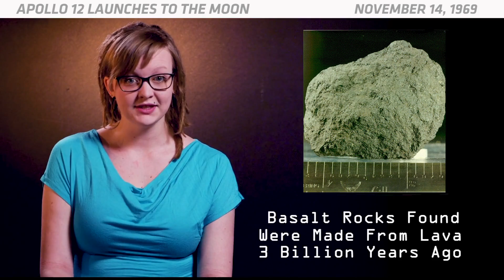OTD in Space - Nov. 14: Apollo 12 Launches to the Moon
On November 14, 1969, the Apollo 12 mission launched to the moon. This was the second moon landing of the Apollo program. The two astronauts on board were Pete Conrad and Alan Bean. Richard Gordon stayed in the command module and orbited the moon while his crewmates went to the surface. The astronauts made a pinpoint landing in a lunar mare called the Ocean of Storms. The previous moon mission, Apollo 11, drifted far from the planned landing zone. But Apollo 12 landed close to a scientific target. That target was a robotic lander called Surveyor 3. Scientists wanted to look at Surveyor 3 to see how well the spacecraft lasted on the moon since it landed there more than two years earlier. Apollo 12 also did a lot of moon science. The astronauts picked up 75 pounds of moon rocks. Most of the rocks were basalts that formed from molten lava. These basalts showed the Apollo 12 landing site is more than 3 billion years old.